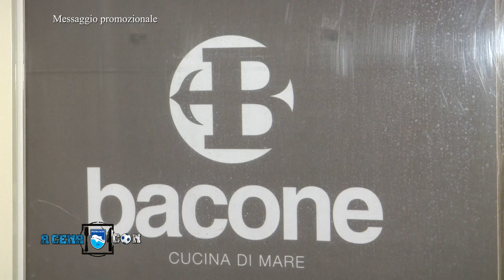A Cena con del 21/02/2023 (Luigi Cuppone)